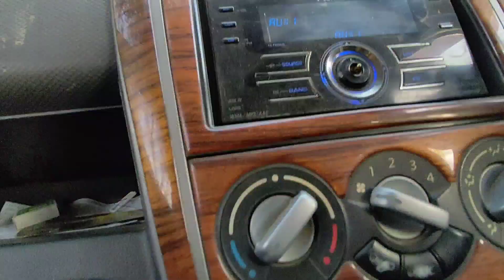my brother birthday party 🎊🎉🎂🤩(it's RB Vlogs).